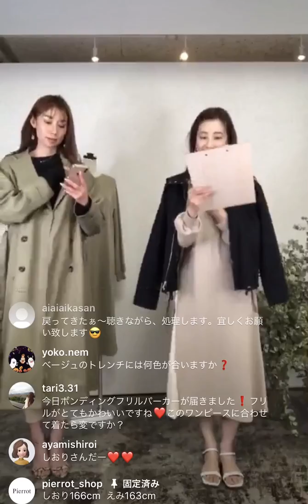【春のおすすめ】着映えするプリーツワンピのご紹介☆2020.03.02｜レディースファッション｜Pierrot(ピエロ)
pierrotスタッフ　SHIORIアカウント

▼【スカーフ巻き方22選】簡単にできておしゃれ♪スカーフを使ったバッグやヘアアレンジを教えます！
▼【2020年SSトレンド】2020春夏のファッションアイテムをわかりやすくご紹介！

▼店舗一覧

■ブランドコンセプト
『同じ毎日なのに、新しい私』
ベーシックなアイテムに、程よいトレンド感をプラスした
どんなコーディネートからも伝わる
清潔感のある女性らしいスタイリングを提案。